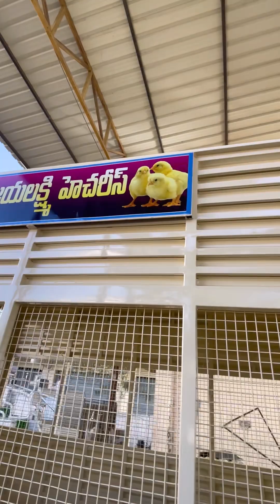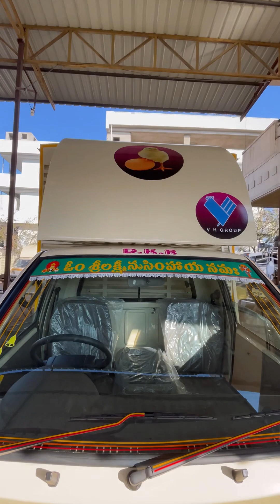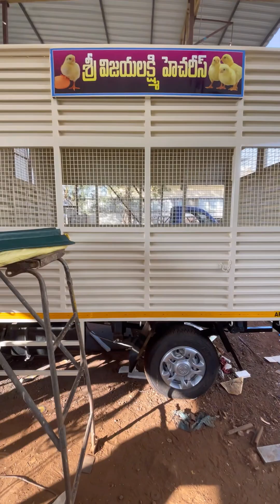Dost Hacharies vijayawada foodtruck modified hyderabad trucks bodybuilding dost welding